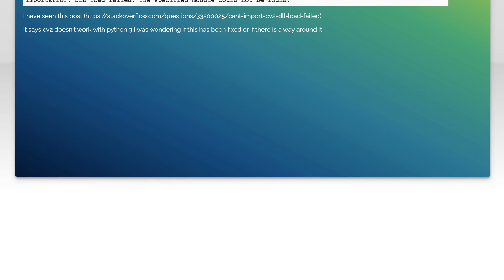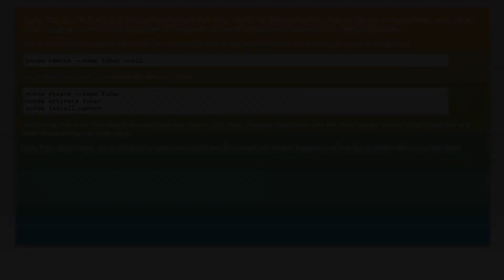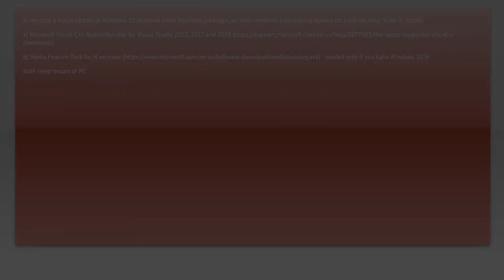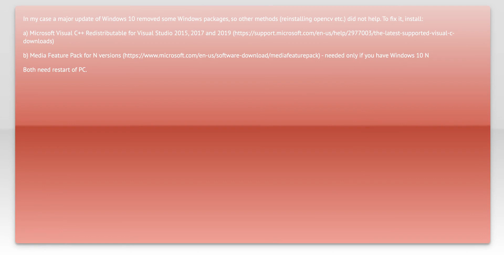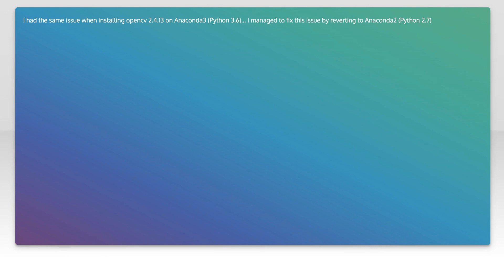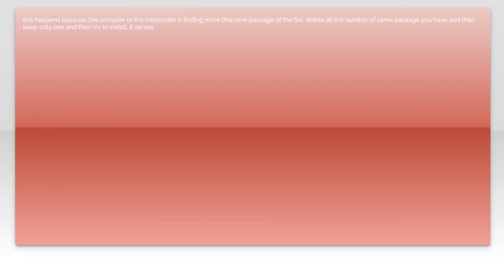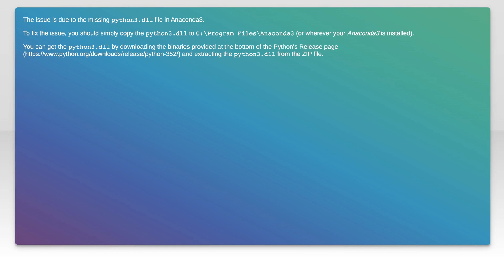DLL load failed error when importing cv2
python: DLL load failed error when importing cv2

Related to: python, opencv